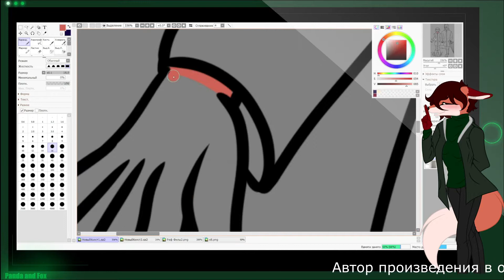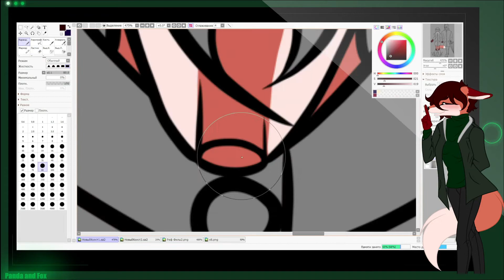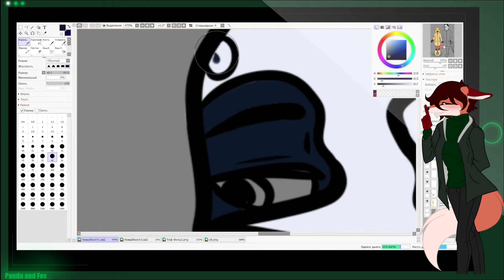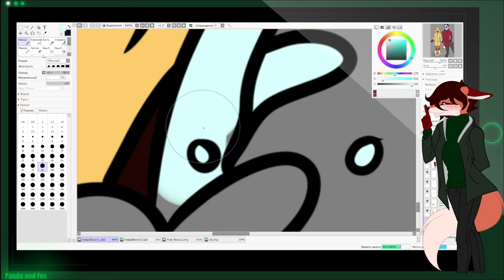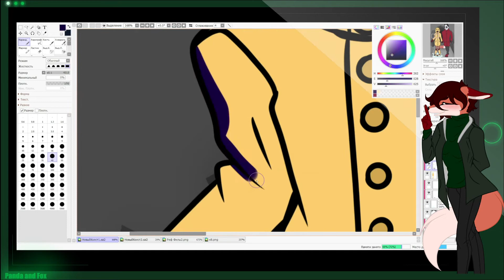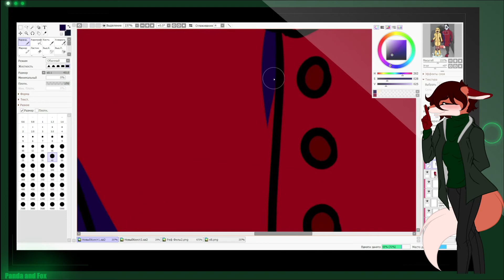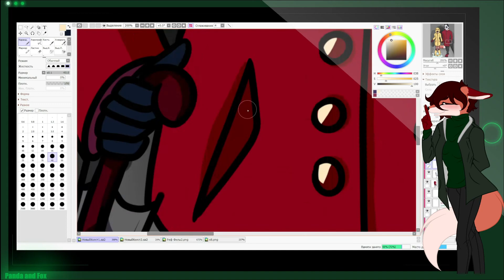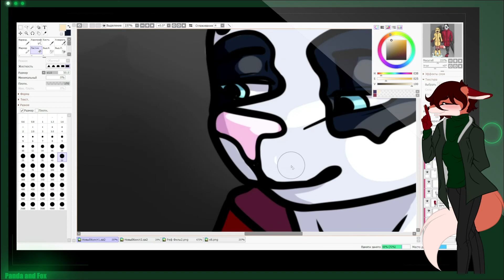Радость в мелочах ( SpeedPaint)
Хей, спасибо что заглянул в описание
Не забывай подписываться на паблик: